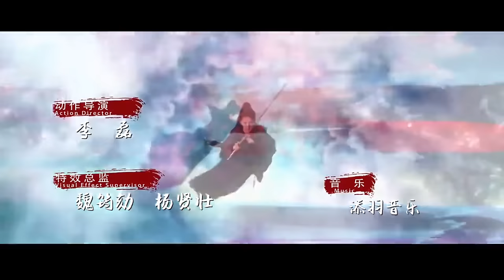【Multi-sub】EP32 The Longest Promise to Her | Love Between Demon and Witch🔥|Bai Lu, Xu Kai | HiDrama